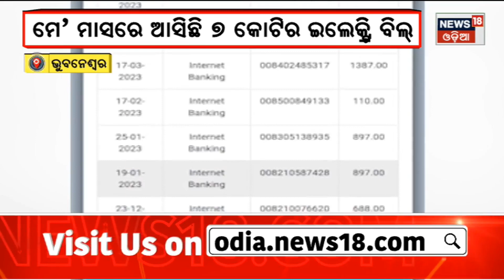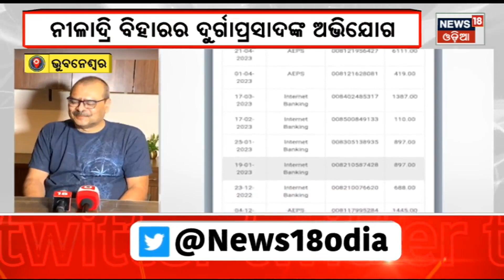Odia News | Amari Odisha News | ଆମରି ଓଡ଼ିଶା | News in Odia | News18 Odia